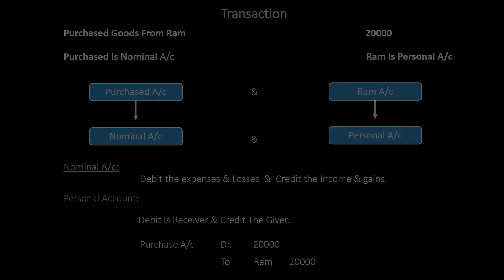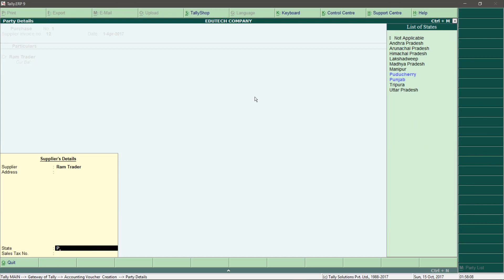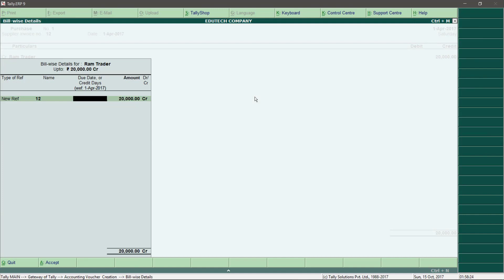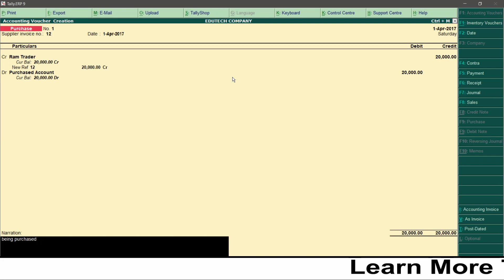Tally ERP.9 Voucher Entry Part_25 |EduTech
Tally ERP.9 Voucher Entry.
Tutorial of Tally Voucher Entry. This video explains the basics all voucher types in Tally.ERP 9, Both Accounting and Inventory Vouchers.  Voucher Entry in Tally is a core fundamental in the direction to learn tally. Following is the list of vouchers in accounting for tally erp 9 voucher entries:
Learn All Basic Adjustment Entries in tally, How to Pass Adjustment Entries in tally using journal voucher.
Learn all vouchers together in tally erp 9. Sales voucher, payment voucher, receipt voucher, contra voucher and voucher entry.
1. Contra Voucher
2. Purchase Voucher
3. Sales Voucher
4. Payment Voucher
5. Receipt Voucher
6. Journal Voucher
7. Credit Note
8. Debit Note